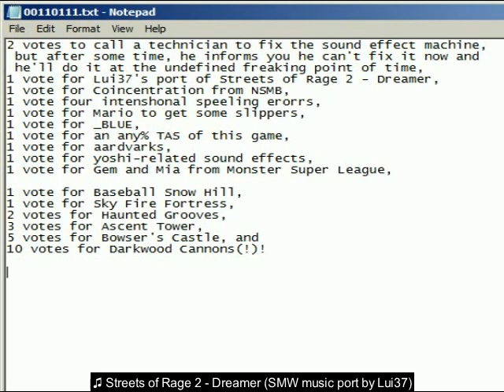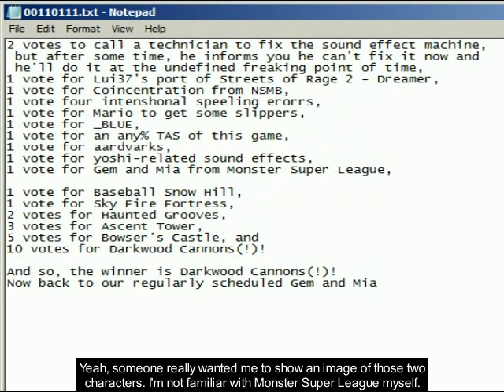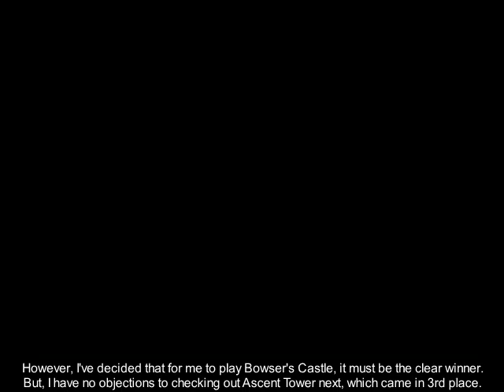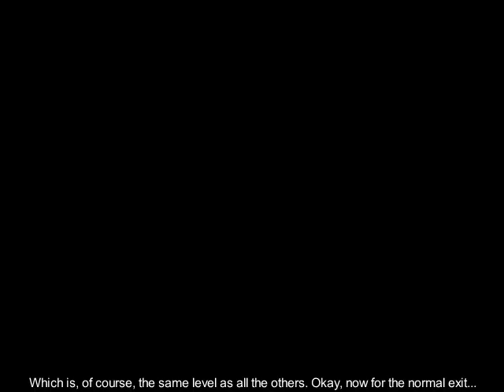Some Guy Plays The Magical Crystals [20] acess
(12:02) Typo: "simultaneously grab" should be "simultaneously grabbing". Blargg...

Levels played:
-Darkwood Cannons(!)
-Ascent Tower (not cleared)
-Bonus Area (revisit)
-Haunted Grooves (both exits)
-Bonus Area

In this episode, I try to dodge cannonfire as I go to press something BLUE. And then I check out a tower that I can't actually clear yet, then travel through a spooky groovy place.

Also, it's fitting that Bandicoot would put various Crash Bandicoot tracks in this hack. (I would've asked about the tracks used in Darkwood Cannons(!), but I figured they were Crash Bandicoot songs, so I searched their soundtracks, and yep, I was right.)

Any comments containing F-bombs and/or S-bombs will be shattered! (In other words, they'll be deleted.)

You're its:
Super Mario World SMW SNES Hack Classic The Magical Crystals Bandicoot Darkwood Cannons(!) BLUE Ascent Tower Yoshi Goes Poof Again for No Good Reason Can't Clear Without Red Switch Blocks Bonus Area Revisit to Get My Horse Back AGAIN Haunted Grooves Both Exits It Probably Should Be Groves SomeGuy712x Some Guy SRA